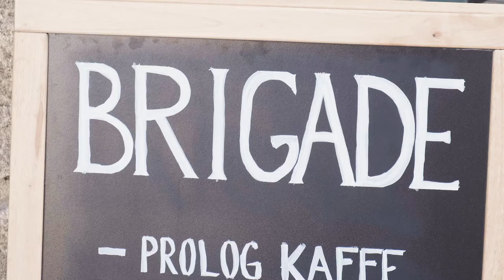Behind The Scenes - Photoshoot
About The Organic Company:
The Organic Company is a Danish design company which creates meaningful and tasteful interior textiles from 100% GOTS certified organic cotton. The primary purpose of our YouTube-channel is to teach people about organic cotton and sustainability in general.